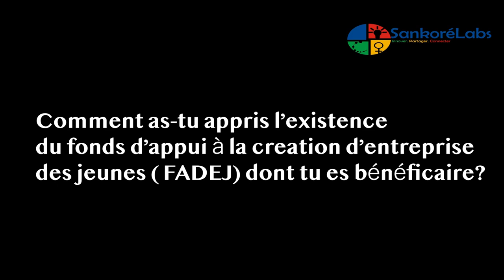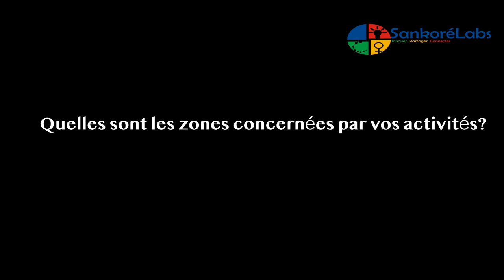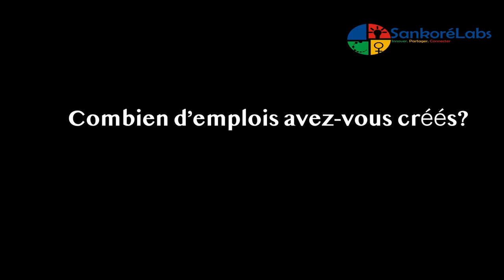SUCCÈS STORY - BANGOURA DISTRIBUTION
BOUBACAR TOURÉ, jeune entrepreneur, aviculteur à Tombouctou nous parle de son entreprise, comment il a fait d'une passion née dès l'enfance , une entreprise prospère  avec le soutien du Fonds d'Appui à la Création d'Entreprise par les Jeunes ( FACEJ) (financé par l'ambassade du Danemark au Mali et son partenaire de realisation Swisscont ) et à l'accompagne de l'incubateur SankoréLabs à Tombouctou.
Grace à un pret de plus de 2 millions de francs et aux différentes primes non remboursables dont Boubacar a bénéficié, il est aujourd'hui un acteur déterminant dans le domaine de l'Aviculture à Tombouctou.